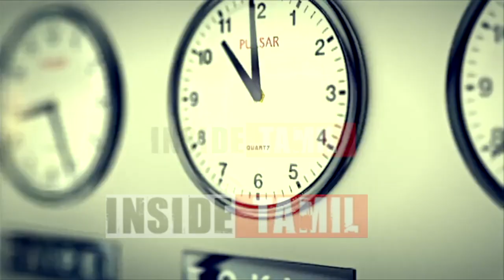Rama Ravikumar - மாட்டு இனம் அழிந்தால் விவசாயம் அழிந்துவிடும்